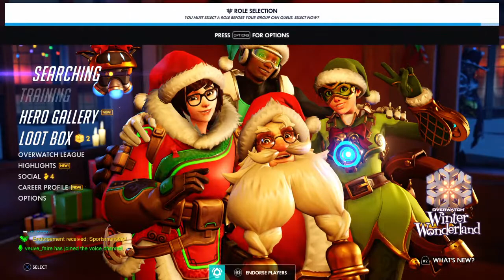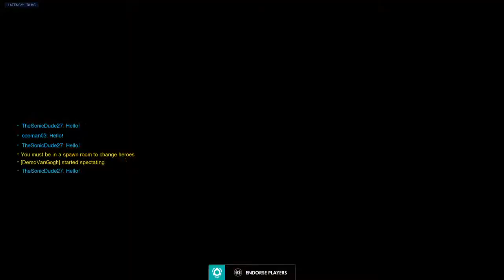Overwatch and Chill